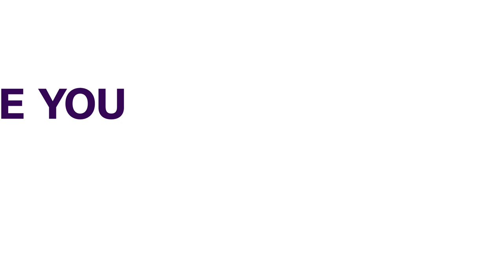Youths In Politics: Gov Akeredolu Tasks Young People On Value Addition | NEWS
Governor Rotimi Akeredolu has tasked Nigerian youths to pursue ideologies that will put them in good stead for leadership positions.